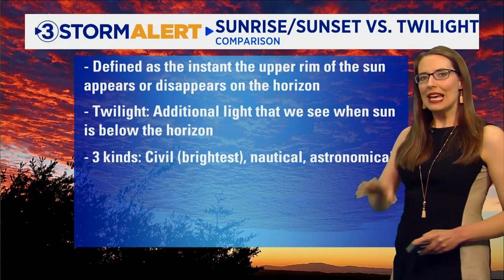Daylight savings time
Does Daylight savings time have more pros or cons?